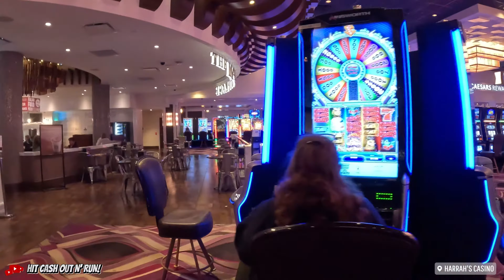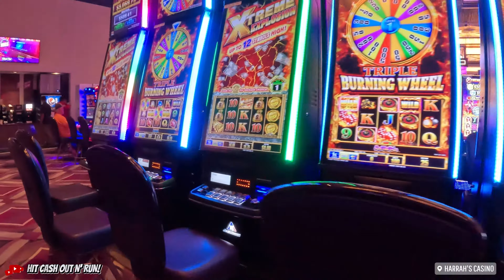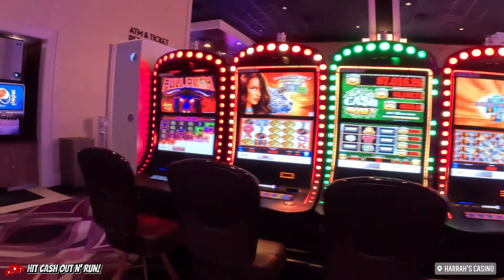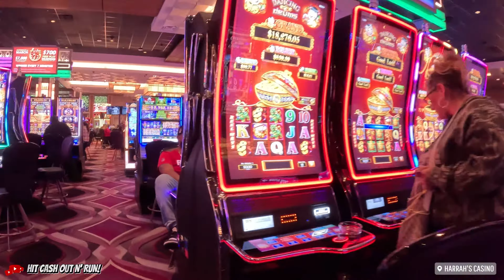WALKING TOUR of HARRAH'S CASINO in IONE Northern California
Harrah's Northern California Casino is a Native American casino in Ione, California and is open daily 24 hours. The casino's 30,100 square foot gaming space features 850 gaming machines and twenty table games. The property has three restaurants.

Let me know if you would like another casino walk through?